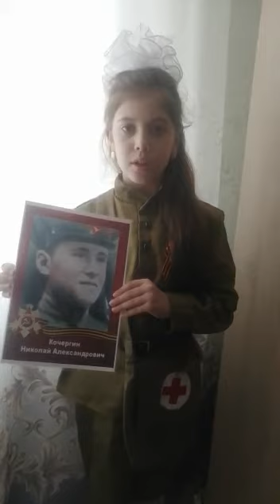Вайкус Ангелина, 9 лет, 3 А класс